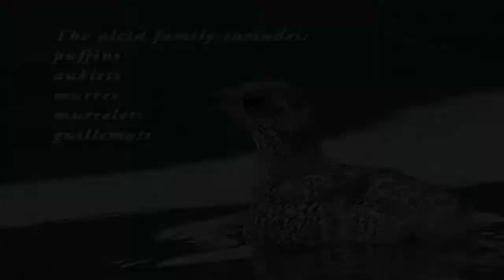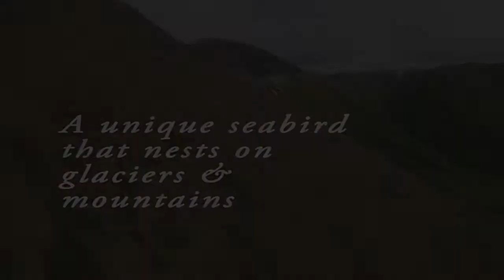Kodiak Refuge: Mysterious Murrelets Part 1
Join our research team in the field as they look for clues about the mysterious and rare Kittlitz's murrelet, an Alaskan seabird that nests on bare alpine slopes and glaciers.